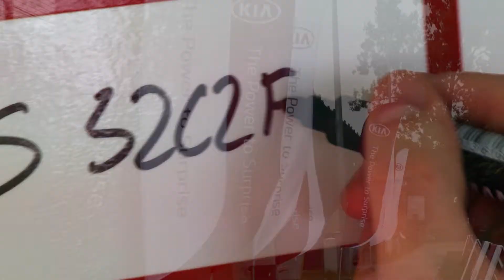Kia Champ Into the Arena